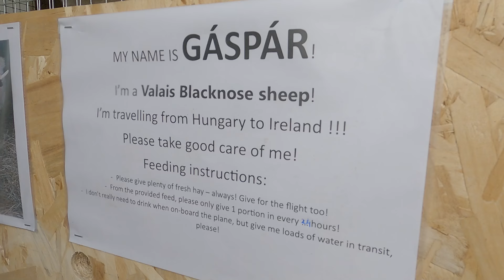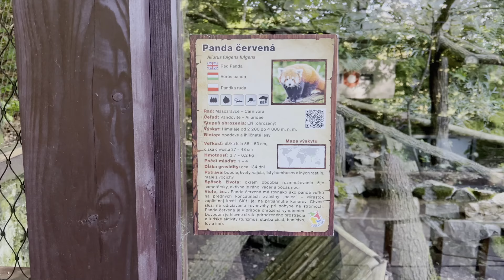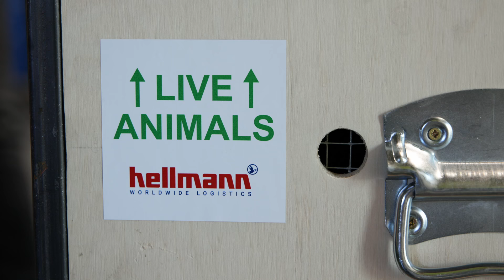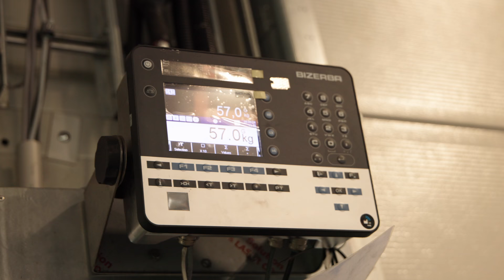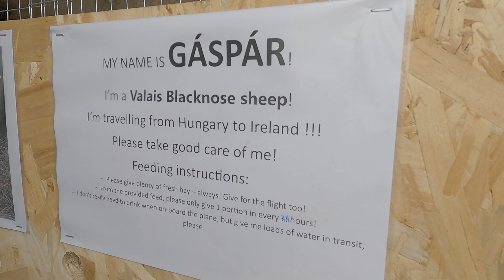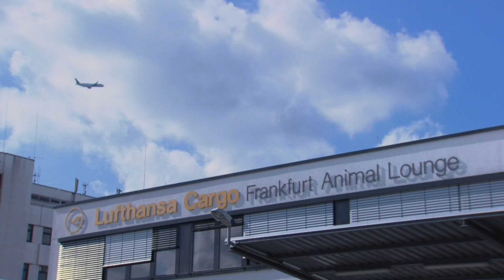Reptér a kulisszák mögött: panda és bárány a fedélzeten (Ep. 313)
Timphy, a vöröspanda és Gáspár a wallisi feketeorrú bárány. Két különleges állat, akik a KLM és a Lufthansa járatával vágtak neki Európának Budapestről. Több hónapos előkészítőmunka, engedélyek egész sora, speciális ládák, és rengeteg ügyintézés kellett addig, amíg becsekkolták őket a ferihegyi cargoterminálon. Egyikük sem volt egyedül az Airbus A320-as és a Boeing 737-es rakterében.

Kölyökkutyák és pókok is csatlakoztak hozzájuk. Kalandos és újabb állati történetek a cargospecialistával, aki nem ismer lehetetlent, az érdeklődő holland kapitánnyal, és a fájó szívvel elköszönő ipolydamásdi tenyésztőkkel. De hogyan kerülnek pókok a raktérbe? Hogyan szállítják a díszhalakat? Milyen igényei voltak a vöröspandának? És mi várta őket Európa két legnagyobb reptéri állathoteljében, ami olyan, mint Noé repülős bárkája. Erről is mesélt Hartyáni Emőke, a Budapest Vet Cargo tulajdonosa Kránitz Balázsnak.

Ha támogatnád az Aeroparkban látható repülőgépek újjászületését:
- Adomány utalással: 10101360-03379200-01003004 Légiközlekedési Kulturális Központ Közhasznú Nonprofit Kft. (Kérjük, a megjegyzés rovatba a következőt írd: adomány)

00:00-01:25 Intro
01:26-02:30 Múzeumok éjszakája az Aeroparkban
02:31-05:05 Panda reggelizik az Aeroparkban
05:06-08:23 Állati Check-in a Cargo Cityben
08:24-11:14 Állatszállítás kulisszatitkokkal
11:15-13:29 Készülődés a "beszállásra"
13:30-21:35 Gáspár, a birka menni Dublin
21:36-28:10 Komplett állatkert a 737-es rakterében